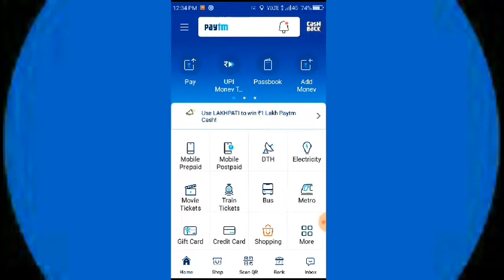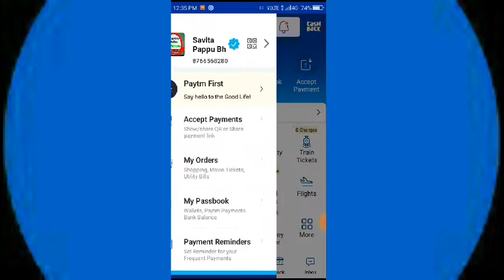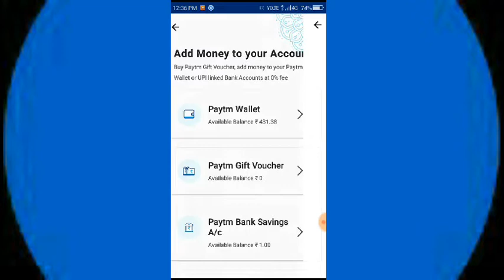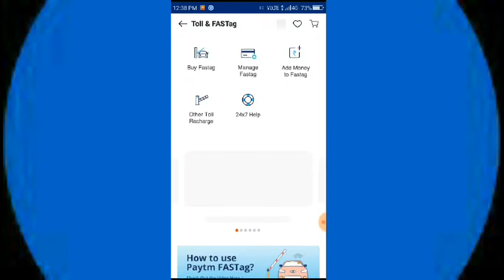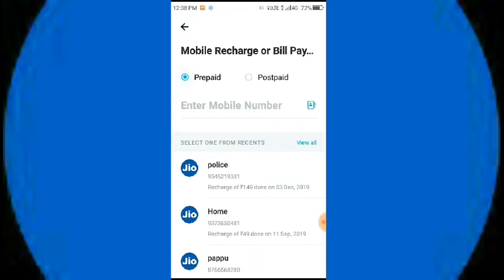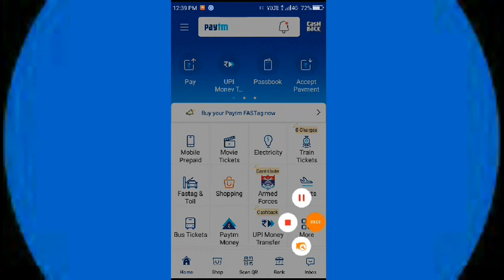How To Get 5GB Free Data In Jio, Jio free data, jio internet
Is video me mene bataya hai ki aap jio ka 10 GB free data kaise pa sakte hai.
Slove our Quris :
jio free data dial code
jio, jio free
Free data kaise payea
How he to get free data
How to redeem free 10gb data offer
FREE DATA OFFER
free Internet
How to get free data in jio sim card
Free data
Free data code
video pasand aaye to aapne friends me share jarur kare